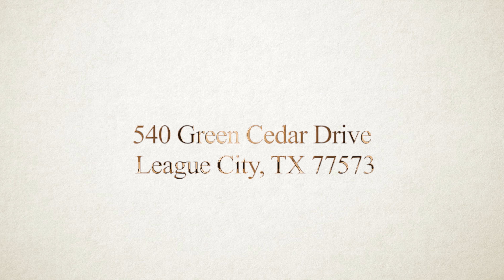540 Green Cedar Drive League City, TX 77573